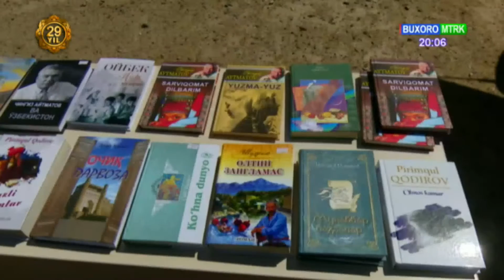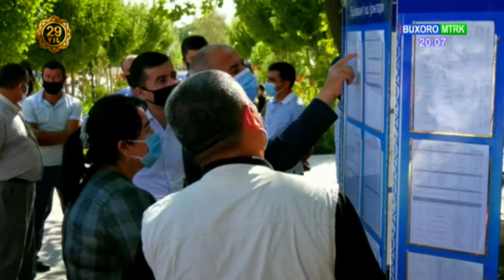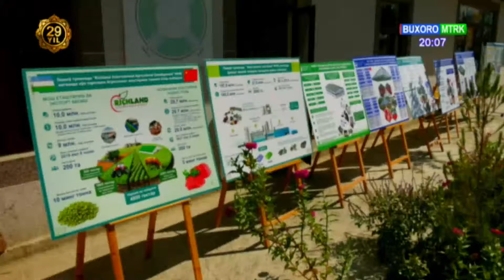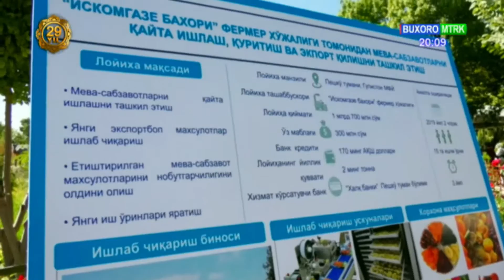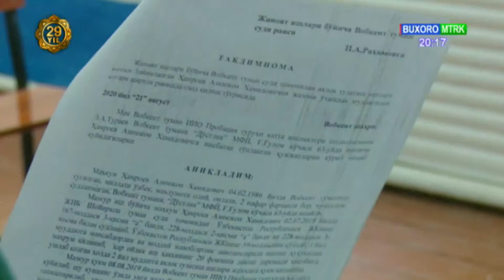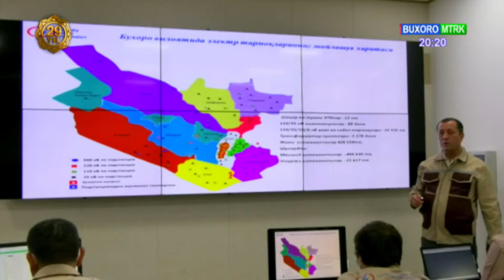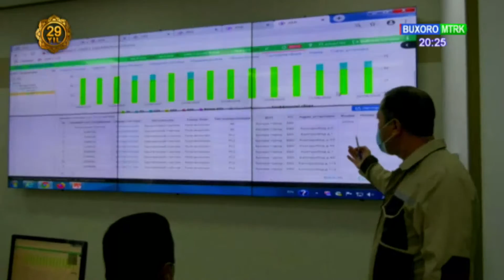Diyor yangiliklari [27.08.2020]